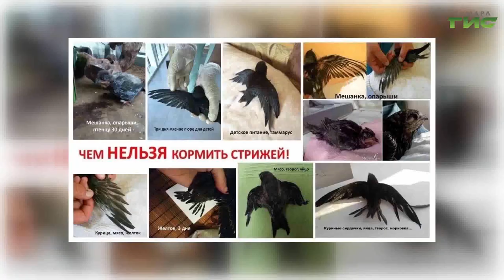Специальный репортаж от 19.09.2023. "Как спасают и выкармливают упавших стрижей"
Екатерина Девятова работала в зоопарке, когда ей принесли первого стрижа. В городе растут высотки с зеркальными окнами, стрижи, пролетая на большой скорости, теряют ориентир, врезаются в них и оказываются на земле. Вспоминает, опыта выхаживания этих птиц у нее не было. Но с годами алгоритм действий выработался. Смотрите "Специальный репортаж".